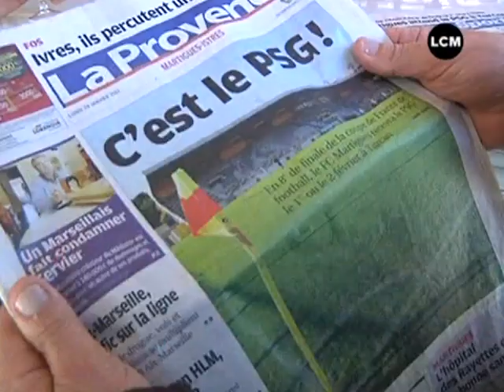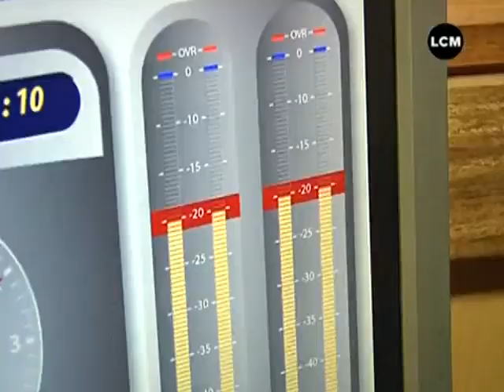Football / Coupe de France: Martigues-PSG, le retour!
Vous voulez conserver ce reportage ?
 Le FC Martigues devra affronter le PSG en 8ème de finale de la Coupe de France. Plus qu'un simple match, il s'agit d'une revanche pour les martégauxqui avaient été éliminés en 2003 par les parisiens.